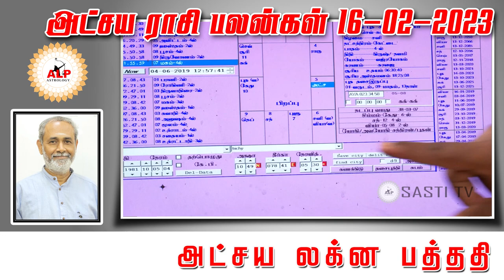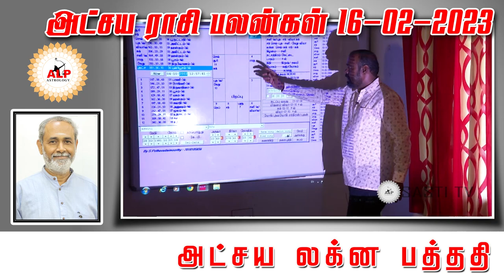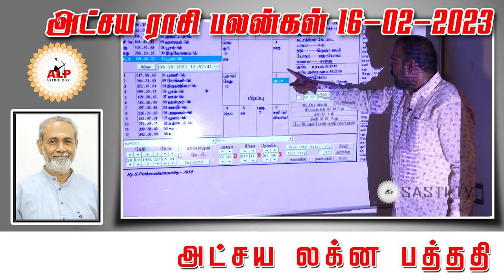அட்சய ராசி பலன்கள் | 16.02.2023 |நல்வழி பிறக்க இதை பாருங்கள்